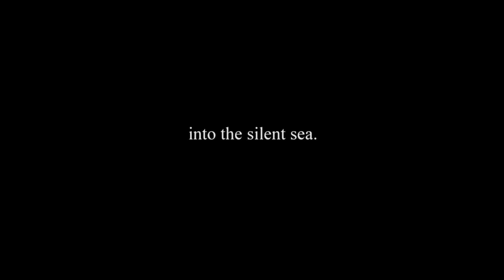Prairie Pulse 1221; Emily Beck; Fargo Film Festival WInners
Fargo Film Festival director Emily Beck talks about the upcoming 15th annual festival which is March 3-7, 2015. Emily talks about the growth of festival from its beginnings in 2000, the volunteer spirit that makes the festival possible, and how the festival's juries decide on winning films. We also show clips of the winning films in seven different categories--Narrative Feature, Narrative Short, Documentary Feature, Documentary Short, Experimental, Student, and Animation.